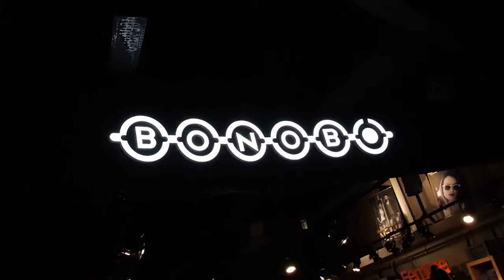[French Place] Cache Cache & Bonobo Store HD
Cache Cache & Bonobo Store HD